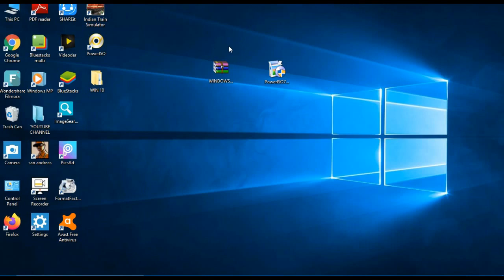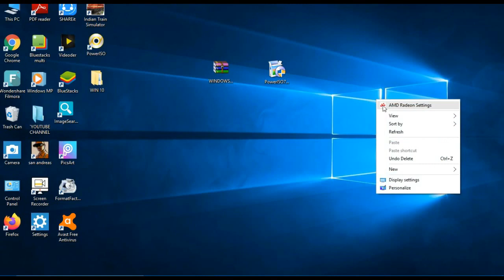WINDOWS 10 DOWNLOAD IN 10 MB FOR PC IN TAMIL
is 💯 working